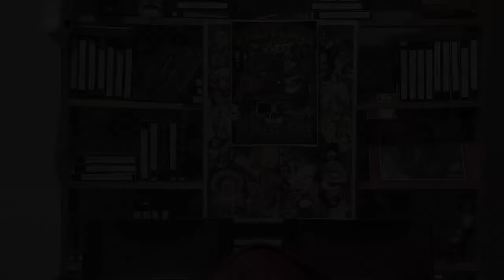Dad You Don't Work You Wrestle - Episode 172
Jake Manning is available on Twitter & Instagram @manscoutmanning